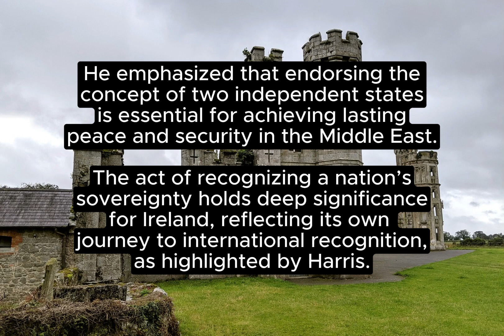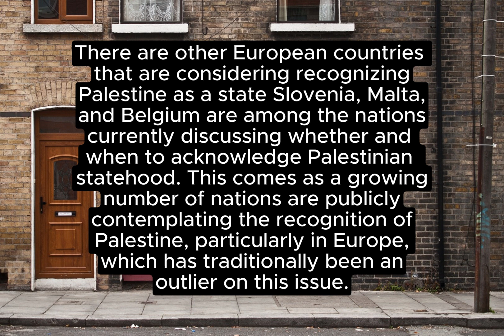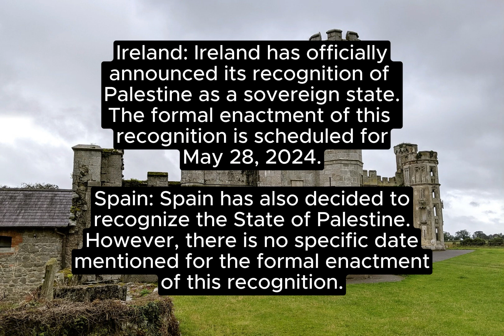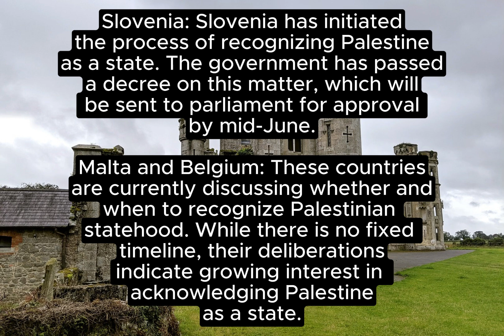Ireland Leads Recognition of Palestinian Statehood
“In a historic move, Ireland officially announces the recognition of Palestine as a sovereign state, with Prime Minister Simon Harris expecting other nations to follow suit. This landmark decision is part of a growing trend in Europe, as Spain and Norway join Ireland in acknowledging Palestinian statehood, and Slovenia, Malta, and Belgium consider similar actions.”

Ireland Leads European Recognition of Palestinian Statehood.

Ireland Recognizes Palestine
European Countries Statehood
Palestine Sovereignty
Simon Harris Announcement
Middle East Peace Process
Two-State Solution Support
International Diplomacy
European Union Foreign Policy

“Europe Stands with Palestine: A New Chapter in Sovereignty and Diplomacy”

Palestine Recognition
Sovereign State
Ireland
Simon Harris
European Nations
Diplomatic Relations
Middle East Peace
Statehood Acknowledgment
International Law
United Nations Observer